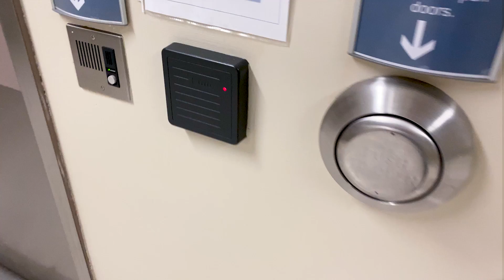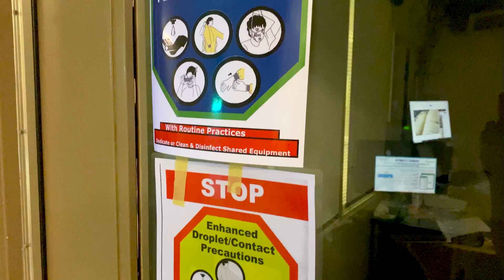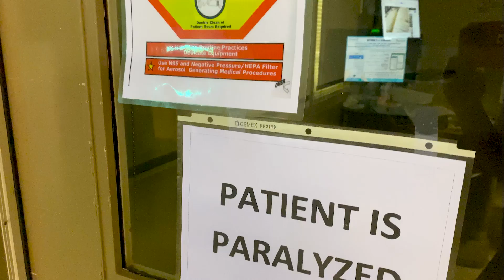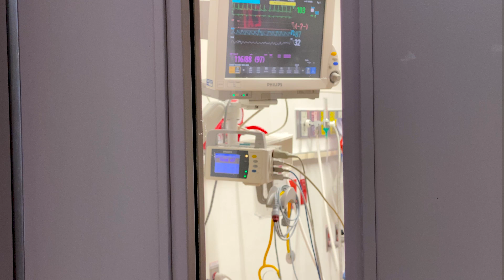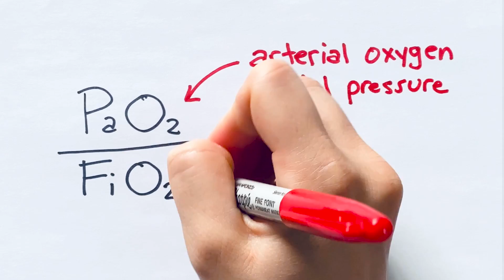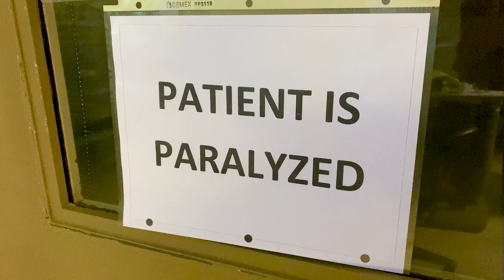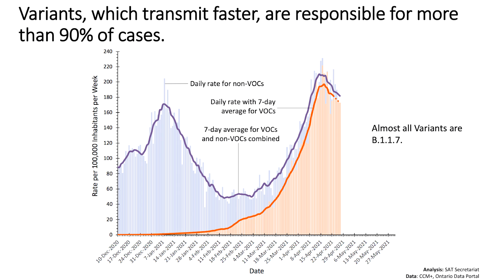DAY IN THE LIFE OF A DOCTOR: COVID-19 ICU 3rd Wave in Canada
Join me for a night shift in the COVID-19 ICU in Ontario, Canada. I'm Siobhan, a 4th year medical resident and I'm going to bring you behind the scenes in the hospital. The 3rd wave is being driven by COVID-19 variants, which are spreading faster and affecting younger people. With record numbers of hospital and ICU admissions, the military is setting up field hospitals to care for more patients.

Stay safe, support one another, and get vaccinated when you are eligible!

Special THANK YOU to Brittany (MD), Erin (RN), Jen (RN) and the entire ICU team for supporting and collaborating on this video!

📸 Image Credits:
- X-ray and CT scan: Case courtesy of Dr Fabio Macori, from the case "
- Normal chest x-ray: Case courtesy of Assoc Prof Frank Gaillard, from the case "
- Proning Video from Rush University (used with permission)